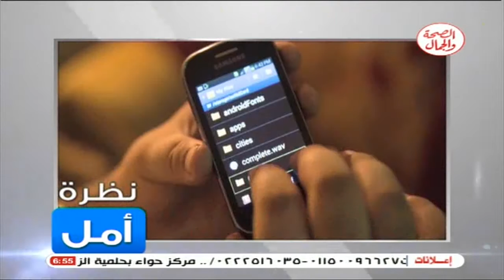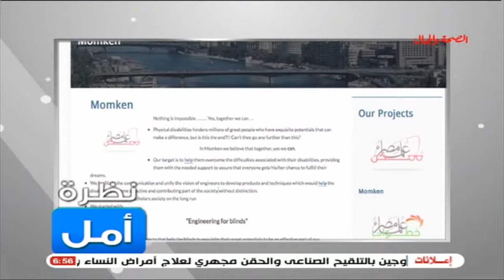نظرة أمل مع أحمد عاطف ويستضيف علا حمد الله | المكفوفين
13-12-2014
نظرة أمل
مع أحمد عاطف ويستضيف علا حمد الله